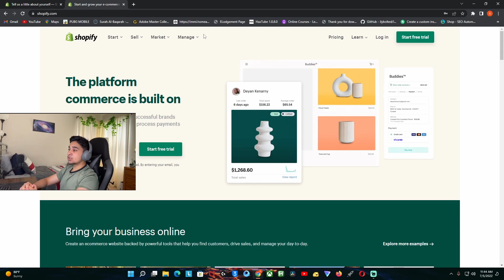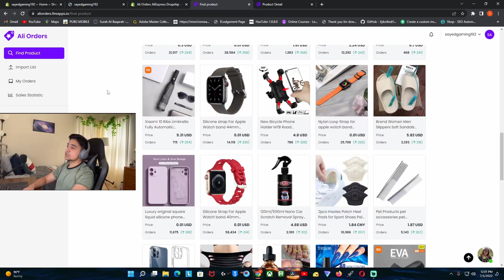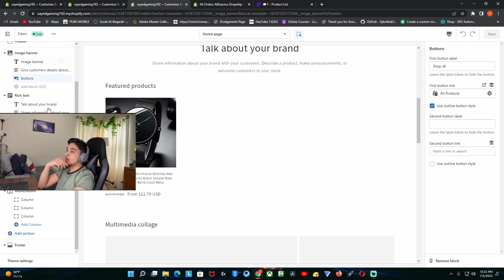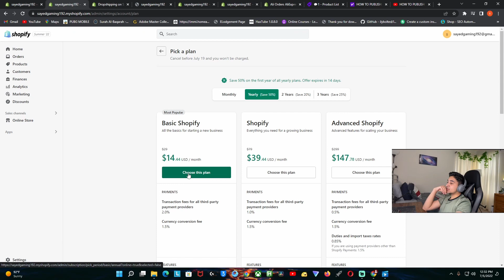Building a Shopify Store from Scratch | Under 5 Minute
How To Design A Shopify Store In Under 5 Minutes (Shopify Website Design Tutorial 2022) Create a shopify store today by following this complete step by step shopify tutorial for beginners for 2022.
A step by step guide on how to create a profitable Shopify dropshipping store from scratch in 2022. In this video, you will learn everything you need to know to create a successful store.

shopify | how to build online store | how to build a shopify store under 5 minute | Build a shopify store from scratch | make money with shopify | building online business | online store | how to create online store using shopify | make profitable shopify store